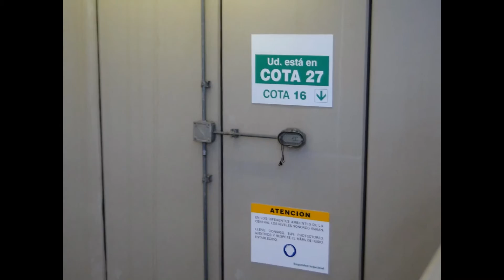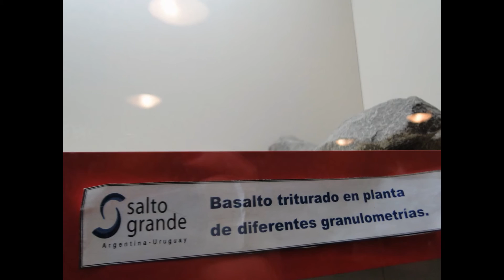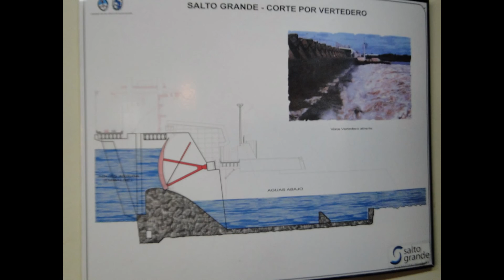Visita a Central Hidroeléctrica Binacional de Salto Grande - Video 6/6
07/02/2016 - La Central Hidroeléctrica Binacional de Salto Grande es una represa y central hidroeléctrica ubicada en el curso medio del río Uruguay, unos 15 km al norte de las ciudades de Salto (Uruguay) y Concordia (provincia de Entre Ríos, Argentina).

Energía
La energía eléctrica generada por la Central tiene por destino los sistemas interconectados de ambos países, abasteciendo, en valores aproximados, el 50% de la energía del sistema uruguayo y el 7% del sistema argentino, ofreciendo una de las tarifas más bajas de ambos mercados eléctricos.

Peces: sábalos, dorados, bogas, etc

Aves: garzas y biguás o cormoranes.

Central hidroeléctrica
Una central hidroeléctrica es aquella que se utiliza para la generación de energía eléctrica mediante el aprovechamiento de la energía potencial del agua embalsada en una presa situada a más alto nivel que la central. El agua se lleva por una tubería de descarga a la sala de máquinas de la central, donde mediante enormes turbinas hidráulicas se produce la electricidad en alternadores. Las dos características principales de una central hidroeléctrica, desde el punto de vista de su capacidad de generación de electricidad son:

La potencia, que es función del desnivel existente entre el nivel medio del embalse y el nivel medio de las aguas debajo de la central, y del caudal máximo turbinable, además de las características de la turbina y del generador.
La energía garantizada en un lapso determinado, generalmente un año, que está en función del volumen útil del embalse, de la pluviometría anual y de la potencia instalada.
La potencia de una central hidroeléctrica puede variar desde unos pocos MW, hasta varios GW. Hasta 10 MW se consideran minicentrales. En China se encuentra la mayor central hidroeléctrica del mundo (la Presa de las Tres Gargantas), con una potencia instalada de 22.500 MW. La segunda es la Represa de Itaipú (que pertenece a Brasil y Paraguay), con una potencia instalada de 14.000 MW en 20 turbinas de 700 MW cada una.

Esta forma de energía posee problemas medioambientales al necesitar la construcción de grandes embalses en los que acumular el agua, que es sustraída de otros usos, incluso urbanos en algunas ocasiones.